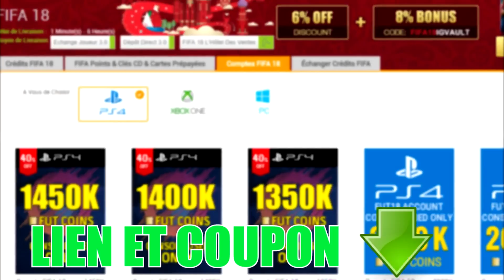FUT 19 | LES 20 JOUEURS LES PLUS RAPIDES DU JEU 🥇🚀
►TES CREDITS SUR FUT !! IGVAULT LE PLUS RAPIDE ET FIABLE
8 % DE REDUC AVEC LE CODE AXOSKILL